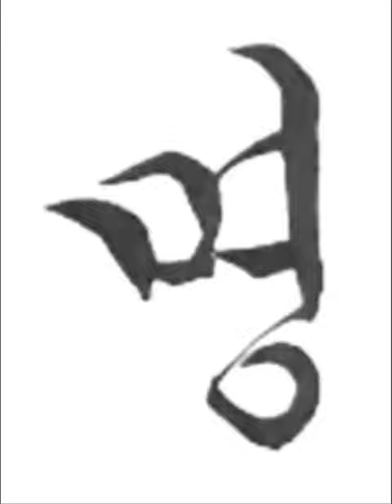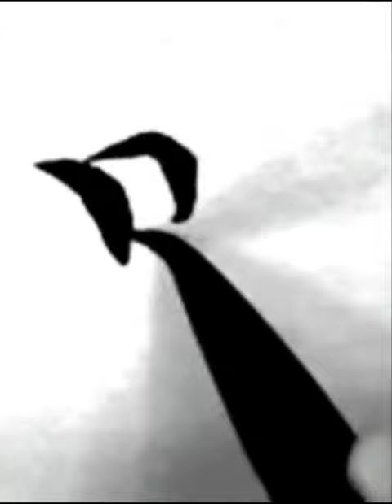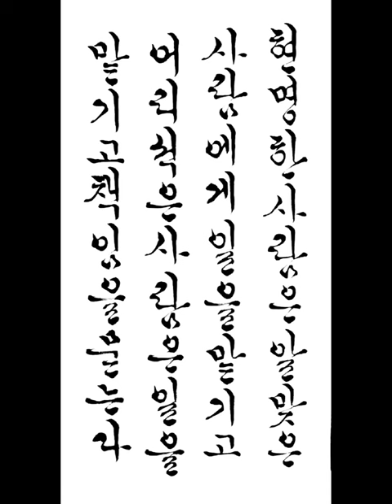현명한 사람은 알맞은 사람에게 일을 맡기고 어리석은 사람은 일을 맡기고 책임을 묻는다 짧은명언 한글서예 궁체흘림